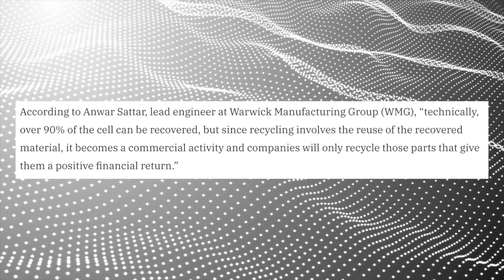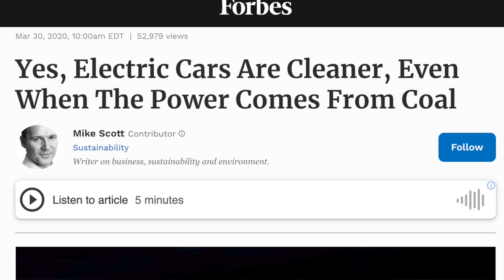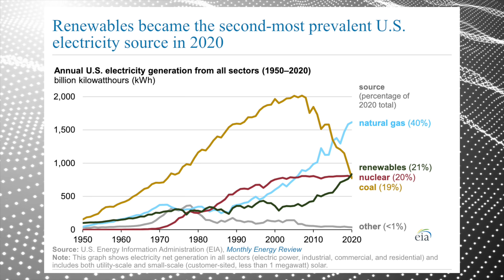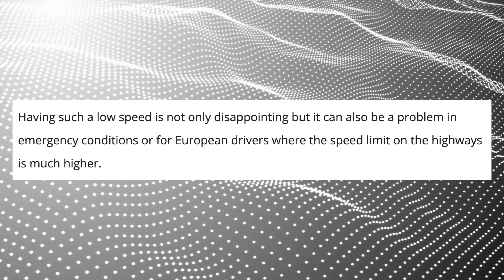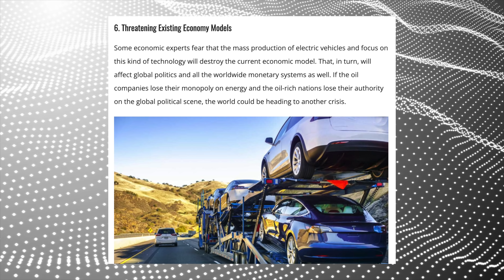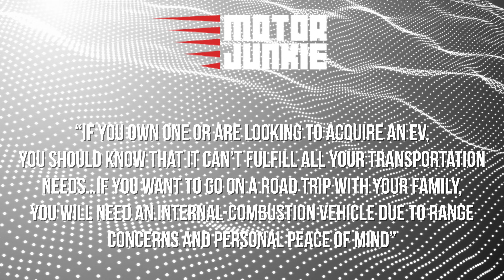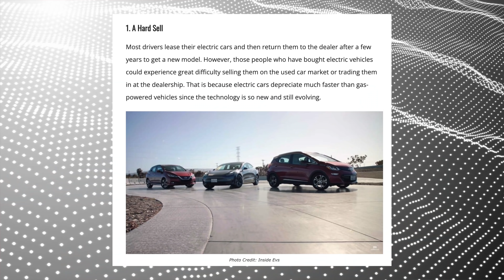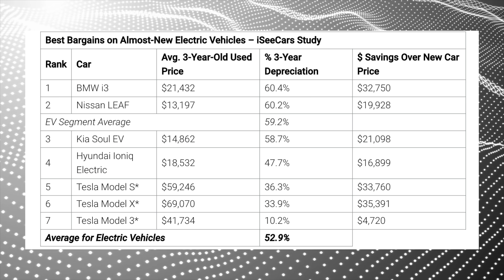This media outlet said what about Tesla??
I've covered a lot of articles on this channel, but this one is next level misinformation and FUD about Tesla and EVs. They say that batteries aren't recyclable, that moving to EVs could cause a global economic collapse, and so, so much more. you gotta see it to believe it.